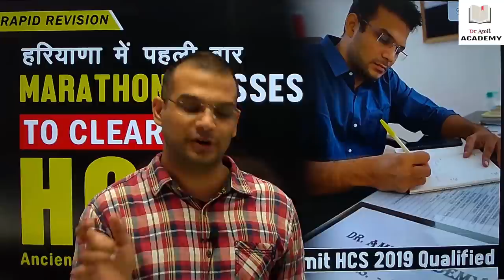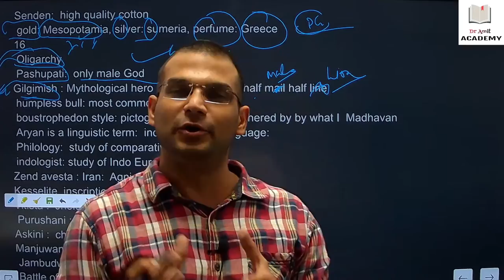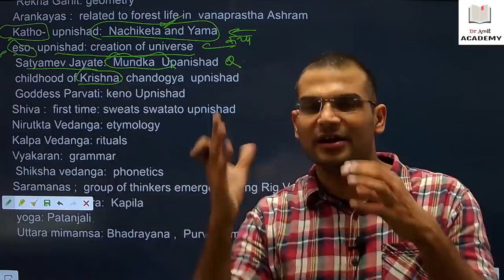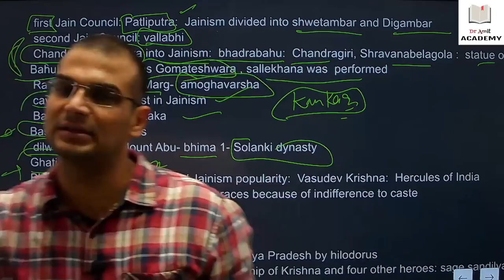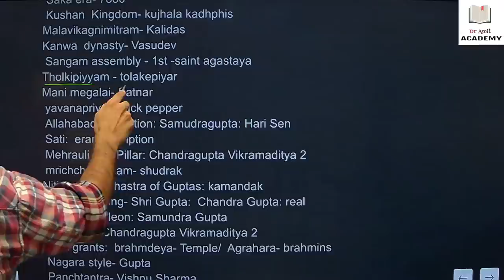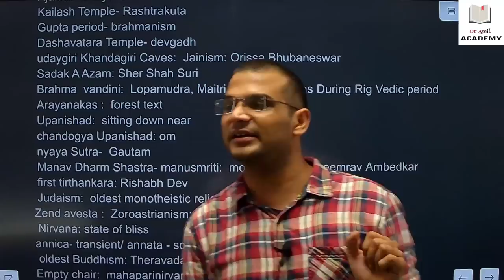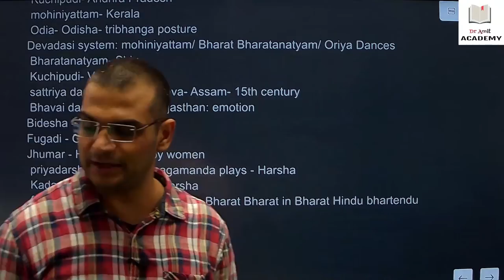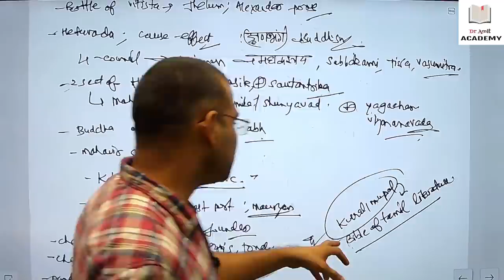HCS MARATHON CLASS - ANCIENT INDIA | DR AMIT (HCS 2019 QUALIFIED )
You Can Visit Academy -
Address: Dr. Amit Academy, Mejban Chowk, Charkhi Dadri, Haryana 127306

About Dr Amit:
MBBS,
EX MEDICAL OFFICER (HCSM),
HCS-2019 QUALIFIED,

About Dr Amit Academy:
Best Coaching Institute in HARYANA For UPSC, HCS AND OTHER STATE PSC examination and Other competitive Examination.